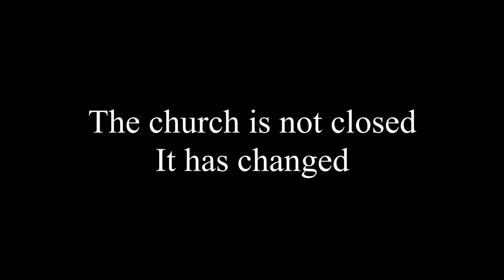Compline Day 24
A service of compline (night prayer) from Okehampton Parish Church. A reading, a thought and some prayers in the Celtic tradition designed to be watched just before sleep